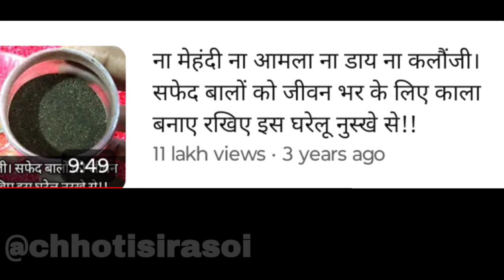instant Dye बालो को बिना किसी झंझट के काला करें natural तरीके से : best natural hair dye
बालो को बिना किसी झंझट के काला करें natural तरीके से : best natural hair dye